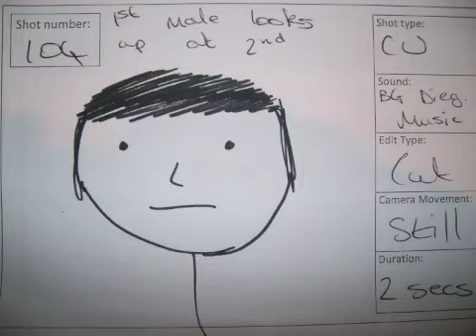Liz Mann Animatic.m4v